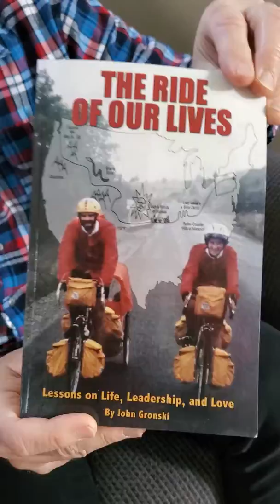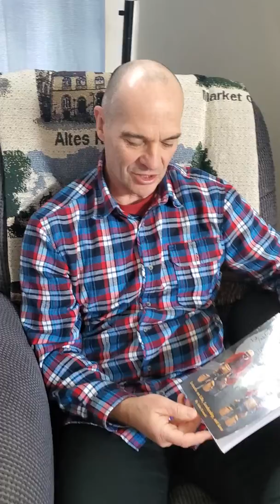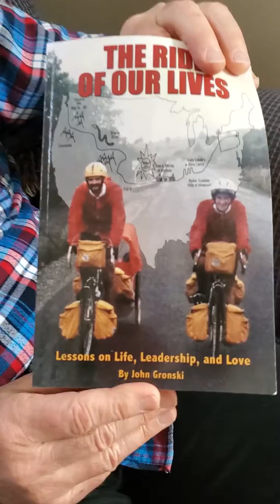The Ride of Our Lives: Lessons on Life, Leadership, and Love by John Gronski - A Life Lesson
This short video introduces the viewer to the inspirational leadership book, "The Ride of Our Lives: Lessons on Life, Leadership, and Love" by John Gronski. John highlights one of the life lessons he, his wife Berti, and their 15-month-old baby Stephen learned as they negotiated over 4,000 miles on a cross-country bicycle adventure across the USA in 1983.